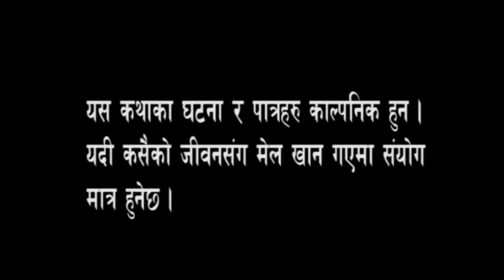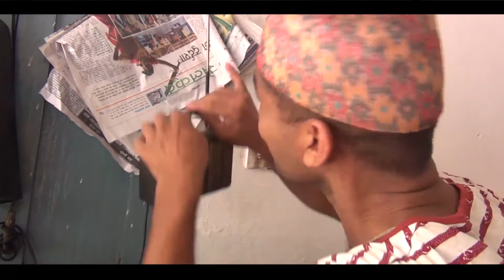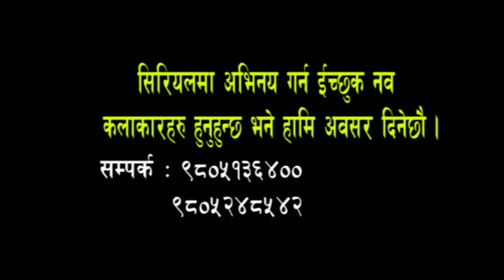चिसा पानी देखि वाग्लुङ्ग कालिका भ्रमण -BHATABHUNGA(भताभुङ्ग)NEW Episode 58 |WNAF|2075|PratiphalFilms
चिसा पानी देखि वाग्लुङ्ग कालिका भ्रमण - BHATABHUNGA(भताभुङ्ग)NEW Episode 58 |WNAF|2075| प्रतिफल फिल्मस
# baglung tour
pratiphal films

Nepali Comedy teleserial (bhatabhunga bhag 58) NEW EPISODE 58
"Bhatabhunga/भताभुङ्ग" | New Comedy Teleserial (bhatabhunga part fiftynine)(भताभुङ्ग भाग ५८   )(bhatabhunga episode 58 )| Pratiphal Films

यस Youtube च्यानलमा रहेका Film, गीत, संगीत तथा अन्य Video हरु कपि, Download गरी अन्य Channel मा upload गरेको पाइएमा प्रचलित कानुन बमोजिम कारबाही गरिनेछ |

भताभुङ्ग / पश्चिम नेपाल कला मंच
नेपाली हास्य टेलिशृंखला भताभुङ्ग
comedy teleserial bhatabhunga

supported media
DHAULAGIRI TELEVISION (PRAKASH PAUDEL)

PRATIPHAL FILMS PRODUCTION (BISHAL LOHANI)

निर्माण परिकल्पना: किसान वी.सी र सुमन सेन्चुरी
कानुनी सलाकर : अधिबक्ता विसुराज पाण्डे
भाग ५८
कलाकार: सुमन सेन्चुरी अर्जुन थापा भक्त रसाइली सुरेन्द्र बिक शिब बोहरा बिज्ञान हमाल सुबाश किशन दीपक पाण्डे राजेश गिरि  शान्ति नेपाली  सरिता थापा दुर्गा पुन खिम लाल सापकोटा पुजा सुनार बबिता सुनार खर्क बहादुर थापा धना थापा
छायाँकन: अर्जुन थापा
सम्पादक:   सुमन सेन्चुरी
लेखन/ निर्देशक: सुमन सेन्चुरी(चोसे)

AHURI SCI-FIC FULL MOVIE HD

* about me
my name is bishal lohane. i was born in Parbat Nepal. i m a nepalese actor, writer, editor, producer, Director & Social Worker.
i was created a lots of Commercial Movies, Short Movie, Inspirational and Motivational videos etc. Sample my Movies are 7 Boys(2072), Bhram(2074), Now AHURI(sciencefiction/superfantasy/2020)
some of the videos you can watch on this channel.

Ahuri Entertainment (Official Register MOVIE Making Company Nepal)

यस भीडीयो सर्बाधिकार हाम्रो युटुब Channel Pratiphal Films- Bishal Lohani (प्रतिफल फिल्म्स-बिशाल लोहनी)को हुनेछ